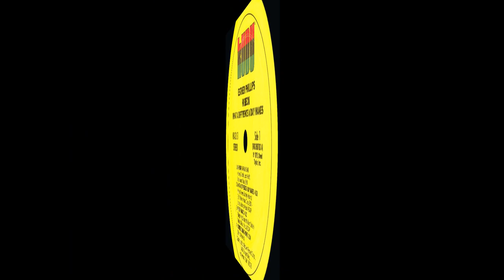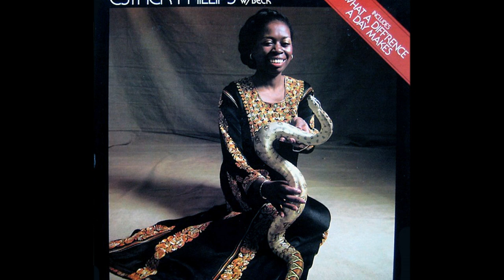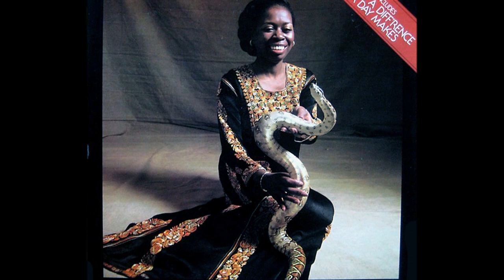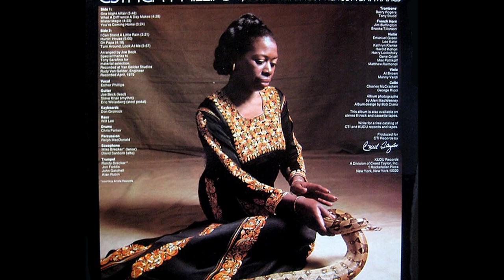Esther Phillips ~ What A Diff'rence A Day Makes 1975 Disco Purrfection Version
Somebody went and put Soul Train dancers on this one check it out Esther Phillips had a career before her big disco moment with "What A Difference A Day Makes" in 1975. A native of Galveston, Texas, Esther Mae Jones was born on December 23, 1935. Her parents divorced while she was still a pre-teen and she instantly became GU, as her mother moved to Los Angeles and her father set up house in Houston. They shared custody and Esther was shuttled back and forth. Introverted and shy, she loved to sing in church and joined the choir. Her sister was her best promoter and pushed the 14 year old Esther to enter a talent contest at a club owned by Johnny Otis. Otis took her under his wing and gave her a recording contract, a berth on his California Rhythm & Blues Caravan and new stage name, "Little Esther Phillips". Esther was an immediate sensation, and recorded a number of R&B hits for Savoy Records, all in her debut year. I guess she realized that the piano did not write the concerto after she summarily fired Otis and left Savoy, signing with Federal Records where she experienced a dry, dry spell with only one chart hit in 30 releases. At some point during this time, Esther became addicted to drugs to cope with the pressure. In 1954, she witnessed a shocking event when Johnny Ace (Pledging My Love, #17 1955) shot himself in the head during a game of Russian Roulette while in between sets at the Houston City Auditorium. She moved back in with her father to get back on her feet again, doing shows at small venues in the South and spending time in rehab to combat her addictions. A second career began in 1962 when Kenny Rogers found her and signed her to the Lenox label. No longer the child, she was now billed as Esther Phillips and scored a massive pop and country hit with "Release Me" a duet with Bob Gans. After a few more hits, she signed with Atlantic and scored a top twenty R&B version of the Beatles, "And I Love Him". The Beatles were so impressed that they flew her to the UK for concert appearances.  Phillips changed labels several times and acquired an addiction to heroin. She also acquired the respect and admiration of her peers. Her 1972 single "Home Is Where The Hatred Is" was nominated for a Grammy, but she lost to Aretha Franklin. Franklin believing that Phillips performance was better, then handed the award over to Esther. 1975 was a banner year for Esther, when she recorded an upbeat disco version of "What A Difference A Day Makes" and it placed at #20 on the pop charts the same year. Her vocal similarity to Dinah Washington, who took her version to #8 in 1959 probably added to the appeal. I know I thought so when I first heard Esther's version. She died at the age of 48 in 1984 from a drug induced liver and kidney failure. She was remembered kindly by Johnny Otis, who officiated her funeral. I hope you will also remember her kindly, for this little disco gem that she left behind for us to enjoy. That urgent and fluid bassline certainly drives this one along at a fast clip.